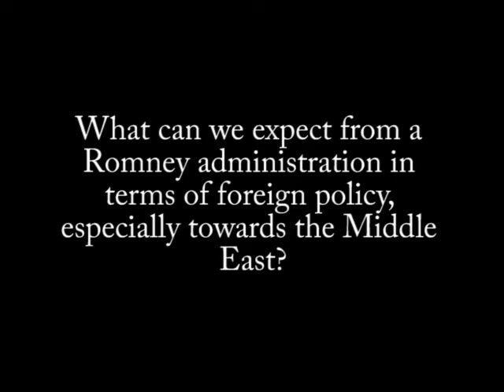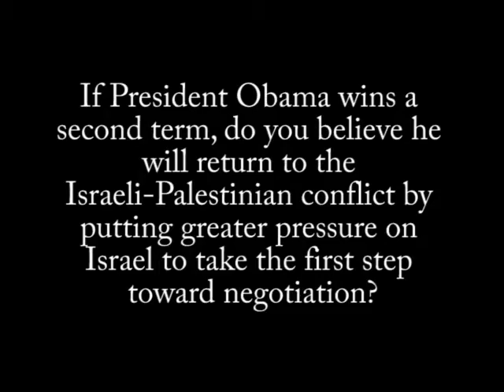The US' role in future Israel-Palestinian negotiations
As the U.S. election draws closer, what policies towards the Middle East would we see in a Romney administration? In the Israeli-Palestinian conflict, what would President Obama do differently in a second term?